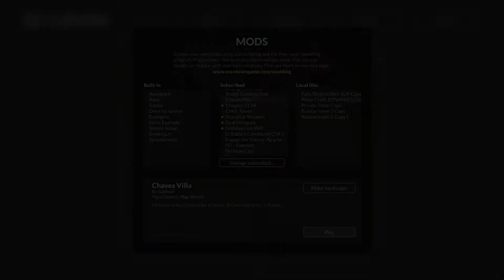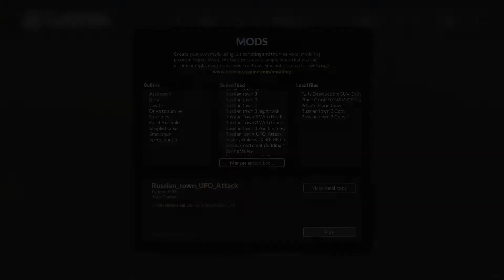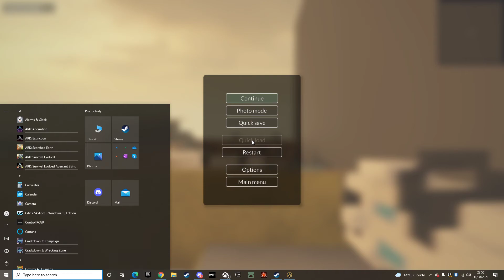Teardown 2021 TEARDOWN MODS PART 1